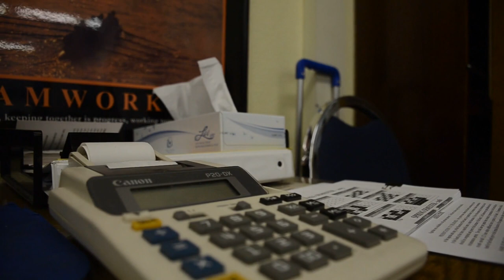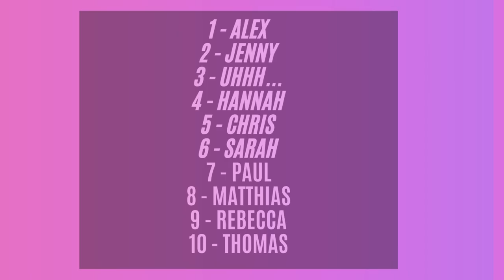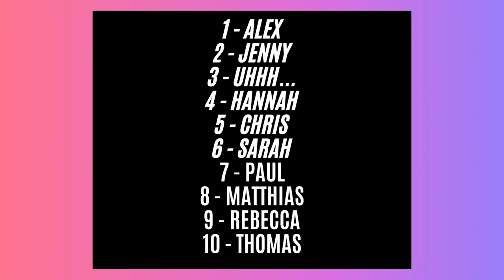Ich werde in 1 Minute deinen NAMEN erraten!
Heute werden ich versuchen in unter einer Minute deinen Namen zu erraten.
Hierhinter steckt keine Magie sondern nur einfache Mathematik.

IPHONES 25% BILLIGER (*)
Meine Kamera (*)
Mein Schnittprogramm (*)
Mein Handy (*)
Mein Laptop (*)